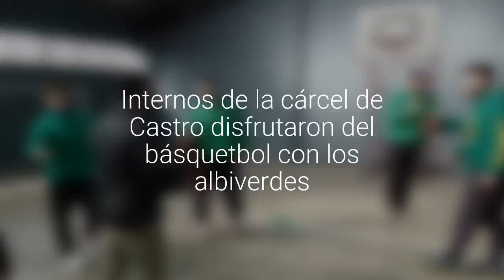Internos de la cárcel de Castro disfrutaron del básquetbol con los albiverdes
Jugadores del plantel de Deportes Castro realizaron una actividad recreativa en la que tembién se sumaron los gendarmes del recinto.